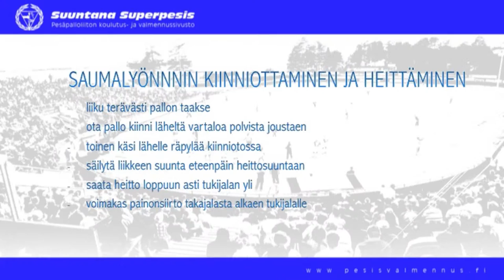Kopparipeli: Saumalyönnin kiinniottamainen rystypuolelta